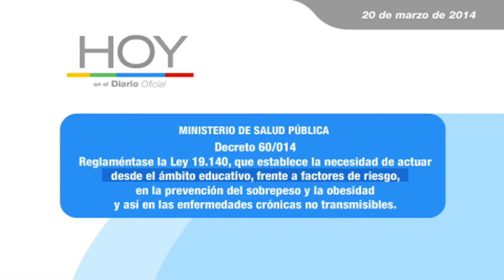Hoy en el Diario Oficial 20 de marzo de 2014